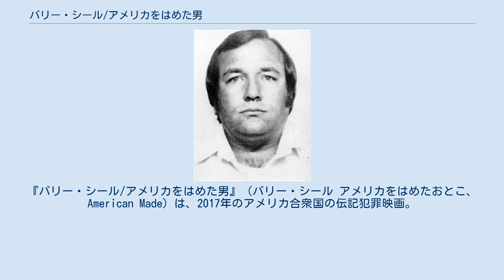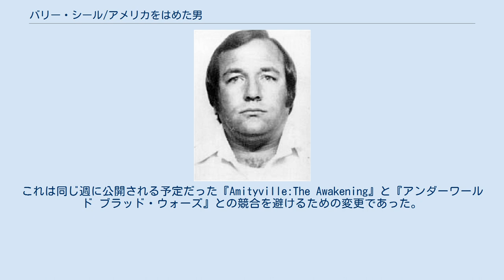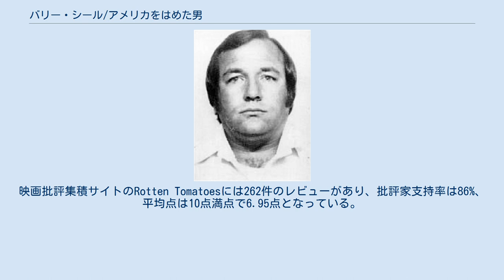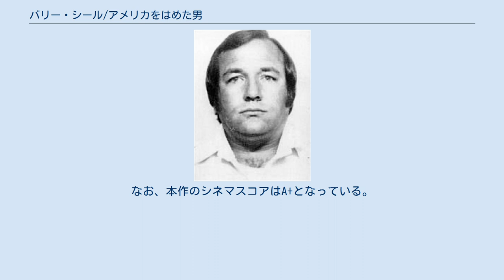バリー・シール/アメリカをはめた男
ダグ・リーマンの監督映画
『バリー・シール/アメリカをはめた男』（バリー・シール アメリカをはめたおとこ、American Made）は、2017年のアメリカ合衆国の伝記犯罪映画。
監督はダグ・リーマン、主演はトム・クルーズ。
パイロットとしてCIAの仕事をしながら、麻薬の運び屋でもあった実在の人物バリー・シールの実話をもとにしたフィクションである。
 1970年代後半、バリー・シールは大手航空会社TWAでパイロットとして働いていた。
シールの若くして機長に昇進した腕前は一級品かつ裏で検査が緩い立場を利用して密輸に手を染めていた事で、CIAからも注目されるようになった。
ある日、シールはCIAに極秘の偵察任務への参加を求められた。
野心家でもあったシールは喜んでその依頼を引き受ける事にし、すぐにTWAを飛び出してCIAが用意したペーパーカンパニーの小さな航空会社に転職し、メキシコ湾を航空レーダーを避けるように凄腕を発揮した超低空飛行で通り抜けてアメリカと中米や近隣諸国を秘密裏に往復するスリリングな日々を始める。
 数年後、シールはパナマの独裁者、マヌエル・ノリエガとCIAの仲介人の役割を果たすようになっていた。
シールはCIAの目を盗み、メデジン・カルテルの指示でコカインをルイジアナ州に密輸する仕事も請け負っていた。
やがて、CIAはシールが麻薬の密輸に関与していることを把握したが、シールの任務を代わりに担えるような人材がいなかったため、敢えて黙殺する決断を下した。
一方、麻薬取締局（DEA）はシールを逮捕すべく行動を開始した。
DEAの動きを察したCIAはシールに密輸から手を引けと警告したが、シールはそれに耳を貸そうとはしなかった。
 その後、シールはニカラグアの親米反政府組織、コントラに武器を密輸する任務も請け負うこととなった。
コントラが本気で政府を倒す気がないと確信したシールは、その武器をカルテルに横流ししてさらに儲けていった。
CIAの黙認の下で、シールの会社は小さな空港を独占的に利用して本人も含めてパイロット5人と5機のセスナ機を抱える密輸集団に成長し、シールは扱いに困るほどの大金を得る。
 暴走を続けるシールを危険視するようになったCIAは、シールを見捨てて地元警察とDEAとFBIとATFが逮捕するのを黙認した。
逮捕後に検事の前に突き出されて絶体絶命の窮地に立たされたシールだったが、ホワイトハウスが求めているニカラグアの左派武装勢力であるサンディニスタ民族解放戦線が麻薬の密輸に関与している証拠を得る手助けする事を司法取引の材料として釈放される。
しかし、それはメデジン・カルテルを裏切ることを意味していた。
 2015年5月27日、本作の主要撮影がジョージア州で始まった。
ロケ地にはチェロキー郡、クレイトン、ディカーブ郡などが選ばれた。
8月下旬以降、コロンビアのサンタ・マルタとメデジンでの撮影が行われた。
 2015年9月11日、撮影クルーを乗せた飛行機が墜落し、乗員2名が死亡、1人が重傷を負うという事故が起きた。
事故の原因の一つとして悪天候が指摘されている。
 2015年5月、本作は『Mena』というタイトルで2017年1月6日に全米公開されると発表された。
2016年8月8日、本作のタイトルが『American Made』に変更され、全米公開日も2017年9月29日に延期されるとの報道があった。
これは同じ週に公開される予定だった『Amityville:The Awakening』と『アンダーワールド ブラッド・ウォーズ』との競合を避けるための変更であった。
 2017年9月1日、本作はドーヴィル映画祭でプレミアを迎えた。
 本作は『フラットライナーズ』と『Til Death Do Us Part』と同じ週に公開され、公開初週末に1200万ドルから1500万ドルを稼ぎ出すと予想されている。
しかし、実際の数字はそれを上回るものであった。
2017年9月29日、本作は全米3024館で封切られ、公開初週末に1677万ドルを稼ぎ出し、週末興行収入ランキング初登場3位となった。
 本作は批評家から高く評価されている。
映画批評集積サイトのRotten Tom...